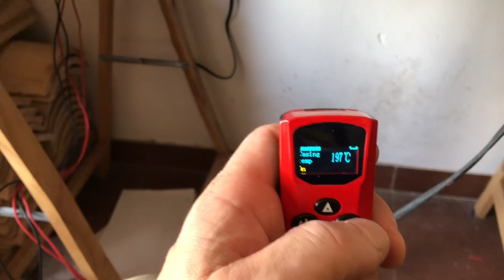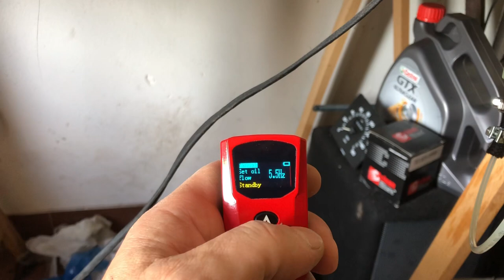CINEBASTO VEVOR / Eberspacher: E' IMPORTANTE Utilizzare i corretti tubi di alimentazione per gasolio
QUINTO VIDEO dedicato al Riscaldatore Diesel VEVOR!

Guardate la serie completa!

Ho finito gli esperimenti con i tubi gasolio sul cinebasto VEVOR, clone dell'EBERSPACHER tedesco (non del Webasto, come molti sostengono!), giungendo all'ovvia con
clusione che e' NECESSARIO usare i corretti tubi, per gasolio, nonche' le corrette fascette di serraggio, in metallo.

Il tubetto in nylon da 2mm di diametro interno e' ottimo ma va giuntato PER BENE, con tubi per gasolio.

Quelli usati in precedenza, in neoprene / altri tipi di gomme (vedi video precedenti) si sono gonfiati ed ammorbiditi quindi NON vanno assolutamente bene.

Anche le giunzioni fatte col suo tubetto verde originale non funzionano, e perdono inesorabilmente gasolio.

Il tubo usato e' telato ed e' fatto apposta per i sistemi a gasolio, pompe iniezione eccetera.

Ho richiuso il tutto e funziona molto bene,  son contento ed al momento lo lascio cosi', nella sua configurazione portatile.

Piu' avanti pensero' una configurazione fissa per il mio laboratorio, utilizzando un cibebasto vevor in kit, senza scatola metallica, passando per bene lo scarico, progettando bene l'ingresso aria  e tutto quanto a regola d'arte. :)